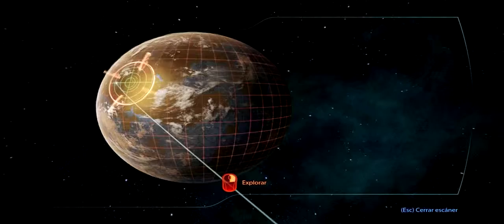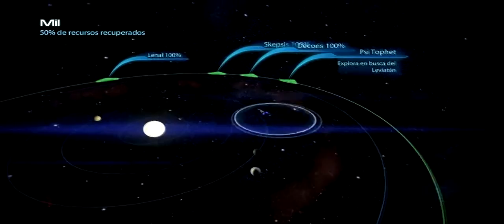Mass Effect 3 | DLC Leviathan | Walkthrough pt.10 (sub español)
Muy buenas!! os traigo la décima parte del walkthrough del nuevo y flamante DLC para Mass Effect 3: Leviathan. En breve iré subiendo las demás partes!!

This is my walkthrough of the latest DLC for Mass Effect 3, Leviathan. Starring my custom femshep, Isabelle. N.B. I own the rights to this footage, it was recorded and edited by me using.

Muy buenas!! os traigo la novena parte del walkthrough del nuevo y flamante DLC para Mass Effect 3: Leviathan. En breve iré subiendo las demás partes!!